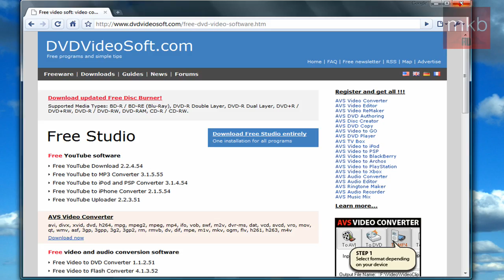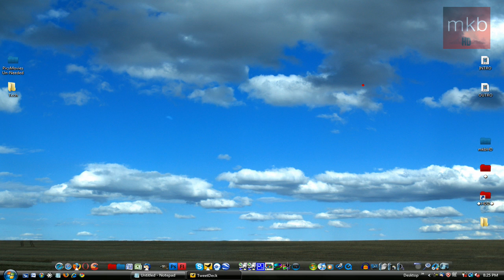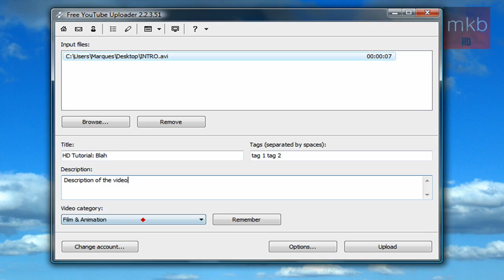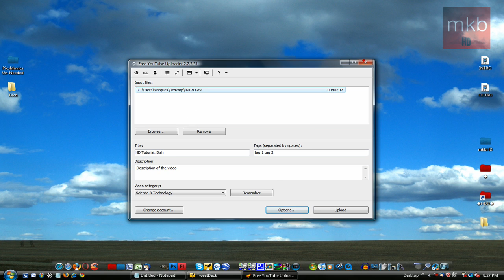HD Tutorial: Fastest Youtube Uploader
This free Youtube Uploader is the fastest of its kind, and the best part about it? It's freeware! In this video I'll demonstrate signing in, customizing options, inputting the field necessary for uplaoding to Youtube, and finally, the uploading process.